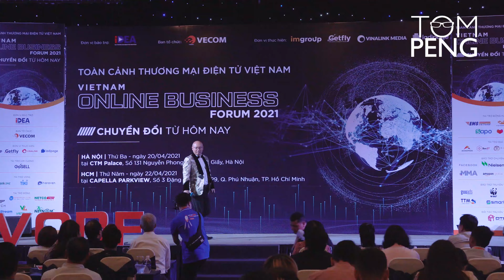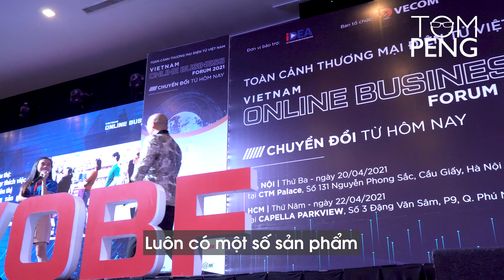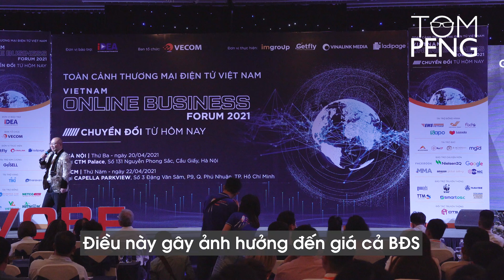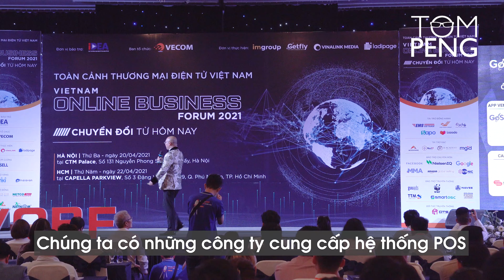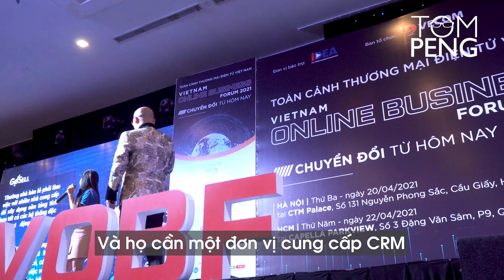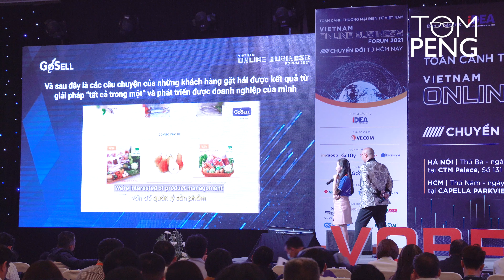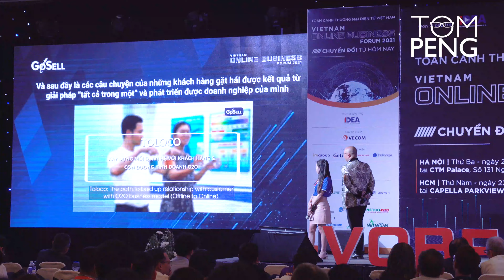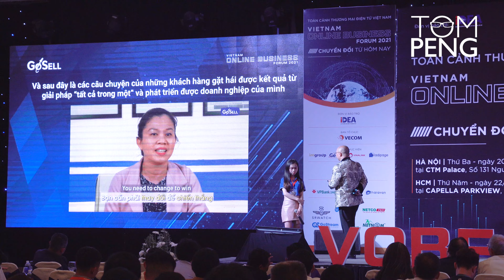Chuyển đổi mô hình kinh doanh của ngành bán lẻ truyền thống tại Việt Nam || VOBF 2021 HCM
Sự kiện Vietnam Online Busines Forum 2021 tại TPHCM vừa qua đã chính thức khép lại và thành công mỹ mãn. Trong sự kiện này, Tom đã góp mặt với tư cách là khách mời vinh dự đồng nhà tài trợ kin cương, cũng như là diễn giả trong hội thảo kinh doanh với chủ đề "Chuyển đổi doanh nghiệp từ offline sang online".

Tom đã có một buổi thuyết trình thực sự gây ấn tượng, đầy thuyết phục, độc đáo, lôi cuốn, khác biệt, tạo dấu ấn cho toàn thể khán giả và các khách mời, doanh nghiệp tham dự tại sự kiện. Tham dự cùng với Tom là tập thể đội ngũ sale và media GoSELL - một phần đã giúp cho cái tên GoSELL trở nên đáng nhớ và hay được nhắc đến. Và tất nhiên không thể không nhắc đến các fans, người hâm mộ và khán giả yêu quý của mình đã đến tham dự và cổ vũ tại sự kiện. Các bạn không tham dự được sự kiện cũng đừng quá lo lắng vì trong video ngày hôm nay sẽ thuật lại buổi thuyết trình tại sự kiện VOBF 2021 vào thứ năm 22/4 vừa rồi.